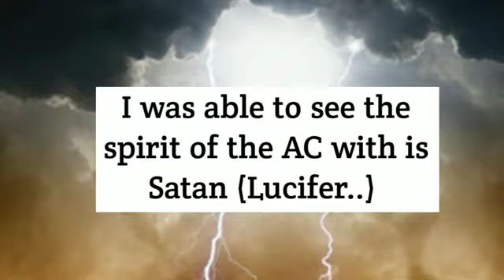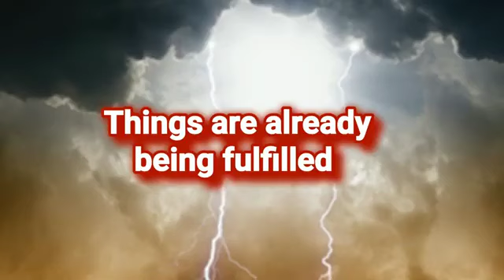ANTICHRlST -WHAT I WAS SHOWN🔴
From: Manoela England Prophetic Messages 144K